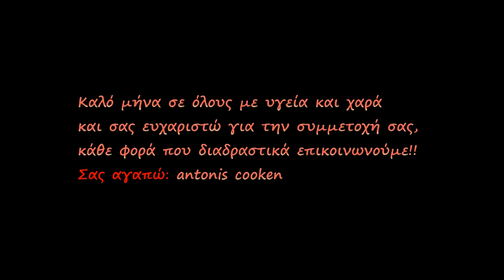ΠΟΙΟΣ βρήκε τα κεράσια; ΔΕΙΤΕ !!!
Καλό μήνα!!! Ο antonis cooken επιτέλους μας αποκαλύπτει ποιος ή ποια βρήκε τον ακριβή αριθμό των κερασιών που έριξε στο δοχείο, κερδίζοντας και τα 3 καλοκαιρινά δώρα!!! Μπράβο :)